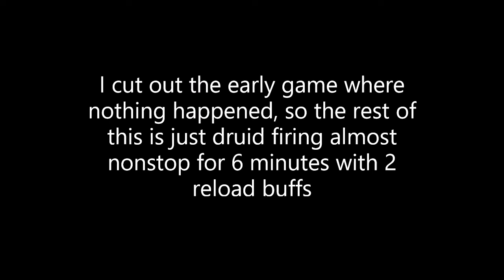Druid is cracked in arms race